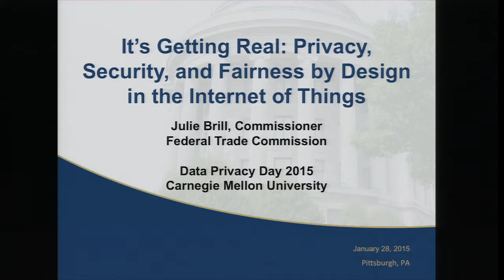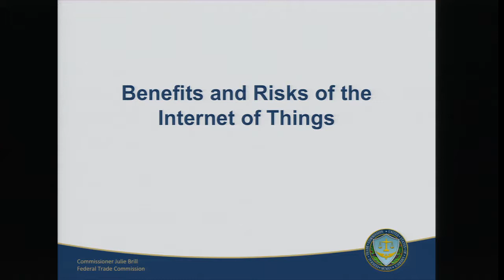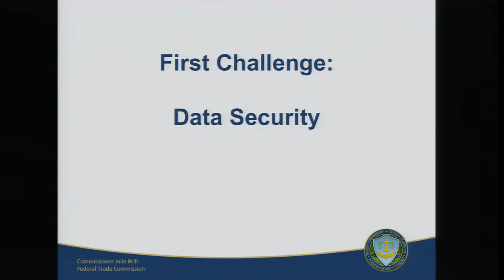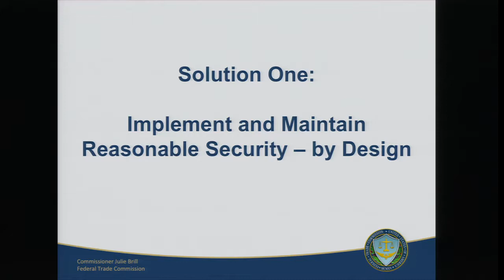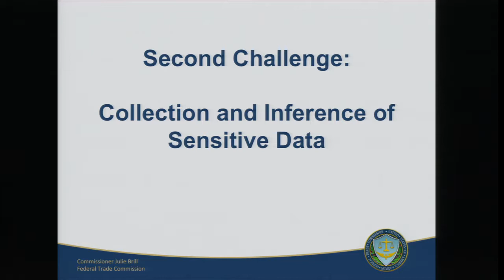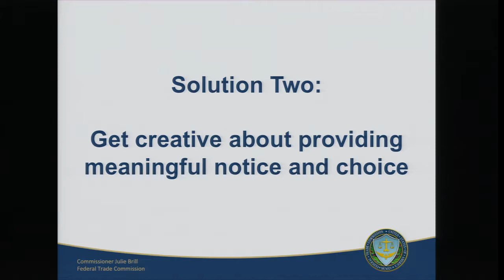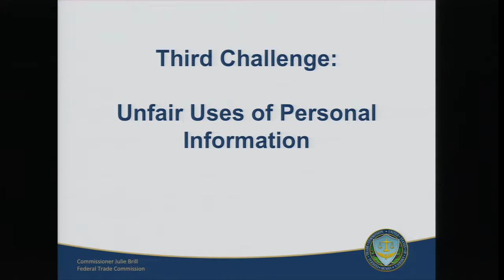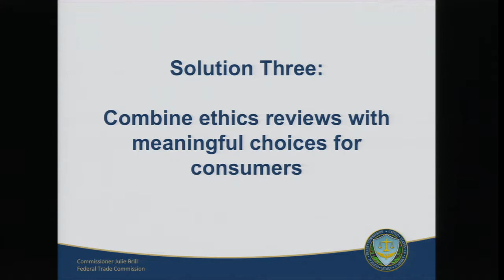CMU Data Privacy Day 2015 Keynote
Keynote Speaker: Julie Brill, Commissioner of the Federal Trade Commission
Carnegie Mellon University Data Privacy Day

Consumers are rapidly forging many new connections to the Internet. Fitness trackers, household appliances, cars, and many other devices that, until recently, either were not networked or did not exist at all are now part of the Internet. With these new connections comes the prospects of greater convenience and efficiency through data that can shed light on some of society’s most important challenges. But the massive amounts of personal information coming from connected devices and other sources also present challenges for privacy, security, and across a broader range of interests in fairness and non-discrimination. In her talk, Commissioner Brill will describe these challenges in greater detail; discuss why addressing them is an urgent priority for consumers and companies; and emphasize the importance of designing devices and systems that implement privacy, security, and fairness by design.

Julie Brill was sworn in as a Commissioner of the Federal Trade Commission on April 6, 2010. Since joining the Commission, Ms. Brill has been working actively on issues of critical importance to today’s consumers, including protecting consumers’ privacy, encouraging appropriate advertising substantiation, guarding consumers from financial fraud, and maintaining competition in industries involving health care and high-tech.
Commissioner Brill is an advocate of protecting consumers’ privacy, especially with new online and mobile technologies, and supports the creation and implementation of mechanisms to give consumers better information and control over the collection and use of their personal online information. In her speeches, publications and meetings with a wide variety of stakeholders, Commissioner Brill calls on industry and policymakers to improve privacy by developing practical solutions rooted in both consumer protection and competition principles.